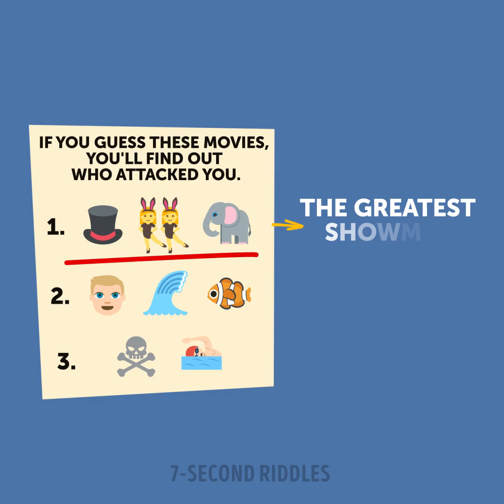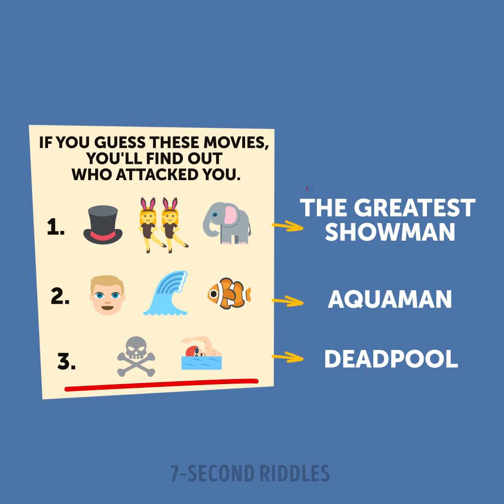Trick Your Mind With A Mix Of Cool Puzzles